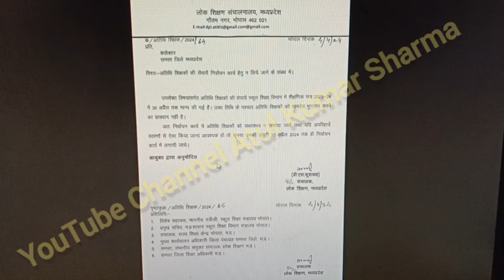म.प्र Gust संबंधी बड़ी अपडेट, Mptet new update today, Mptet varg 3 update, Mptet varg 1,2,3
पहले संकुल प्राचार्य ऑफलाइन किए गए मानदेय भुगतान का पंजीयन पोर्टल पर करेंगे ऑफलाइन मानदेय भुगतान के आधार पर संकुल में कार्यरत अतिथि शिक्षकों के लिए अनुभव दावा प्रपत्र को पंजीकृत एवं सत्यापित करेंगे|

1. पहले ऑफलाइन मानदेय भुगतान के लिए अतिथि शिक्षक को पंजीकृत करें |

2. पंजीकृत करने के पश्चात Claim Form Create करें|

3. Claim Form Create होने के साथ ही सत्यापन भी हो जाएगा |

4. eKYC के माध्यम से अपना पंजीयन विवरण जानें
आवेदक ने यदि पूर्व में GFMS पोर्टल में एक से अधिक मोबाईल नंबर से पंजीयन कराया है। किसी एक पंजीकृत मोबाईल नंबर पर EKYC होने की स्थिति में अन्य पंजीकृत मोबाईल नंबर पर EKYC नहीं होगी। यदि पंजीकृत-EKYC-सत्यापित मोबाईल नंबर बंद होगया है, तो उक्त प्रक्रिया से पासवर्ड प्राप्त करें।
Guest Teachers की ताज़ा ख़बर, ब्रेकिंग न्यूज़ In Hindi
    चुनावी साल में सीएम शिवराज की अतिथि शिक्षकों के लिए बड़ी घोषणा
    वर्ग 1, 2 और 3 के अतिथि शिक्षकों का दोगुना किया मानेदय
    पूरे वर्ष के लिए होगा अनुबंध, 12 महीने मिलेगा वेतन
    शिक्षकों की भर्ती में 50 प्रतिशत आरक्षण अतिथि शिक्षकों को मिलेगा
भोपालः मध्य प्रदेश के मुख्यमंत्री शिवराज सिंह चौहान ने आज प्रदेश की अतिथि शिक्षकों पर सौगातों की झड़ी लगा दी। अतिथि शिक्षकों की महापंचायत में पहुंचे मुख्यमंत्री शिवराज सिंह चौहान ने कई बड़े ऐलान करके शिक्षकों का दिल खुश कर दिया। मुख्यमंत्री ने कहा कि अतिथि शिक्षकों के जीवन से अनिश्चितता के बादल छट जाएंगे। गुरु जी की तरह पात्रता परीक्षा लेकर आपको रेगुलर करने का काम करेंगे। आज से सभी अतिथि शिक्षकों को दोगुना मानदेय दिया जाएगा।
रअसल, प्रदेश में सरकारी स्कूल में काफी सालों से टीचर अतिथि शिक्षक के रूप में शिक्षण करने के साथ अपने नियमितीकरण की मांग कर रहे थे। चुनावी साल में सीएम शिवराज ने महापंचायत में शामिल होकर उनके लिए कई घोषणाएं की है। जिसने अतिथि शिक्षकों का दिल खुश कर दिया है।

पूरे वर्ष मिलेगा मानदेय

अब अतिथि शिक्षकों का अनुबंध पूरे साल के लिए किया जाएगा यानि कि उन्हें पूरे 12 महीने ही वेतन मिलेगा। शिक्षकों की भर्ती में 50 प्रतिशत पद अतिथि शिक्षकों के लिए आरक्षित रहेंगे। मुख्यमंत्री की घोषणा के बाद अब वर्ग एक के अतिथि शिक्षकों का मानदेय 9000 से बढ़कर 18000 रुपए किया जाएगा। वहीं, वर्ग 2 के अतिथि शिक्षकों का मानदेय 7000 से बढ़कर 14000 किया जाएगा। वर्ग 3 के अतिथि शिक्षकों को 5000 से बढ़कर 10,000 मासिक मानदेय दिया जाएगा।
परमानेंट करने की बनाई जाएगी योजना

मुख्यमंत्री शिवराज सिंह चौहान ने कहा कि साल भर के लिए होने वाले अनुबंध से अतिथि शिक्षक अनिश्चित के भाव से निकाल पाएंगे। मुख्यमंत्री शिवराज सिंह चौहान ने कहा कि बीच में अब कोई भी गैप नहीं होगा, एक बार अनुबंध हो गया तो पूरे साल चलेगा। इस अनिश्चिता के भंवर से निकालने की भी परमानेंट कोई योजना बनानी पड़ेगी।

अनुभवी हैं अतिथि शिक्षक

मुख्यमंत्री ने कहा कि क्योंकि जो पढ़ा रहे हैं। जो अनुभवी हैं, बरसों का व्यवहारिक ज्ञान जिनको है। अगर वो भर्ती होंगें तो मैं समझता हूं कि वो बेहतर ढंग से बच्चों को पढ़ा सकेंगे और ये व्यवस्था अगली भर्ती से ही जैसे होती है। तत्काल हम लागू करने का काम करेंगे। शिवराज सिंह चौहान ने शिक्षकों से संकल्प भी लिया।
सीएम शिवराज सिंह चौहान ने कहा कि आपका एक कमिटमेंट मुझे चाहिए कि पढ़ाने में हम
gfms.mp.gov.in भर्ती 2023 के लिए न्यूनतम शैक्षणिक योग्यता यूजीसी मानदंडों के अनुसार है , हालांकि, उच्च शिक्षा वाले उम्मीदवार भी अतिथि शिक्षक रिक्ति के लिए आवेदन करने के लिए पात्र हैं लेकिन आयु सीमा अनिवार्य है
एक प्रोफेसर जो अंशकालिक, संविदा के आधार पर नियुक्त किया जाता है, और उसके पास उचित कार्य अवधि या कार्यकाल नहीं होता है, उसे अतिथि शिक्षक कहा जाता है। वे पूर्णकालिक प्रोफेसर की जिम्मेदारियां नहीं निभाते हैं लेकिन पूर्णकालिक प्रोफेसरों की तरह पढ़ाते हैं । इन्हें अतिथि व्याख्याता या अतिथि शिक्षक भी कहा जा सकता है।
अतिथि शिक्षक आदेश Today: अतिथि शिक्षक( Guest Teacher) के सम्बन्ध में आज तक सभी जानकारी | MP GUEST TEACHER : GFMS Latest Circular
शैक्षणिक सत्र 2022-23 एवं 2023-24 में आमंत्रित किये गये अतिथि शिक्षकों के मानदेय भुगतान के लिए आदेश दिनांक 11 नवम्बर 2023 को जारी किया है. राशि मध्य प्रदेश के सभी विकासखंड में उपलब्ध करा दी गई है. इससे सम्बंधित आदेश निचे लिंक से डाउनलोड कर सकते है.